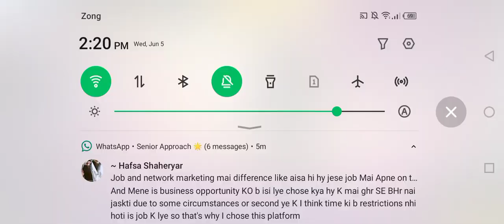guys sorry I am long absent#gameplay#freefire#viral#video